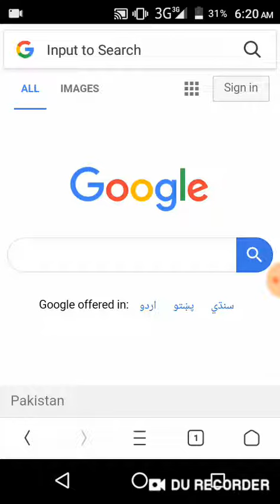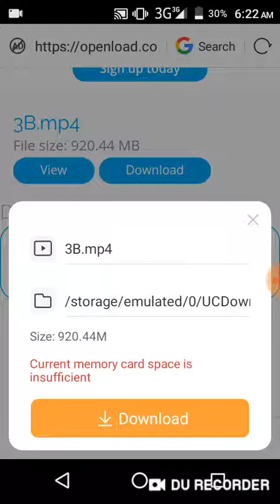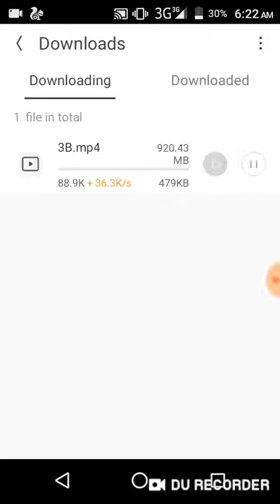How to download 3 bhadur the rise of the warriors full movie in hd